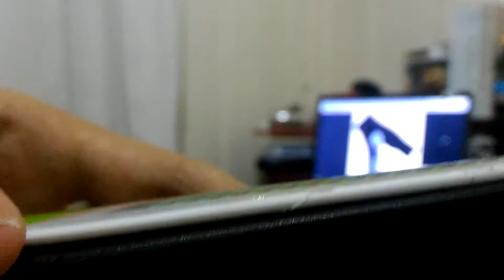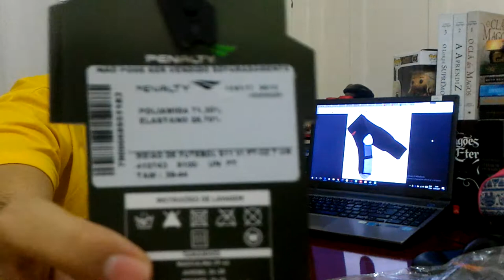#02 Desembalamento/Unboxing e Review do Meião Penalty Kanguru S11 6 | Vlog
O Meião Penalty Kanguru S11 VI é confeccionado com materiais leves. Fabricado em poliamida e elastano, a peça conta com bolsa para caneleira e pé tecnológico, garantindo melhor ajuste e conforto aos pés. Além disso, traz ajuste no punho, que se molda perfeitamente ao corpo, mantendo o meião no lugar. Possui ainda faixa tensora para dar mais segurança ao jogador. Conta também com a tecnologia Polipró para resistência e leveza com ação bacteriostática e fibra ecológica. Por fim, seu design apresenta o preto como cor predominante com detalhes em cinza e vermelho.

INFORMAÇÕES TÉCNICAS
Contém: 01 Par
Composição: 71,30% Poliamida, 28,70% Elastano
Tecnologia: Polipró
Tamanho: 39-44.

PODER CONTER "XINGAMENTOS"
Videos quarta e sábado  às 12hrs
► PicPay @guduoficial
.­. PARCERIAS. ­. ­.